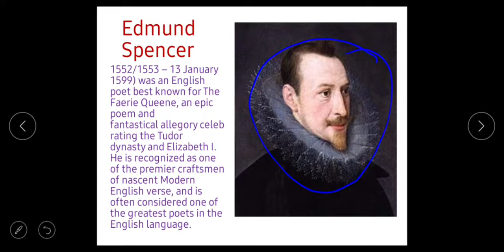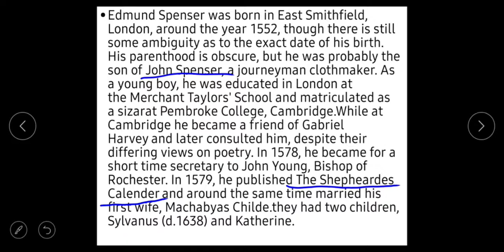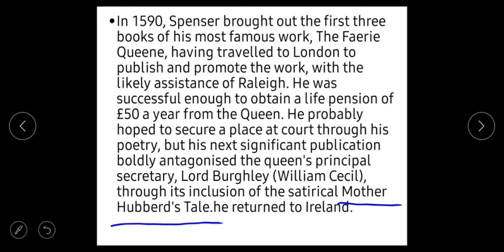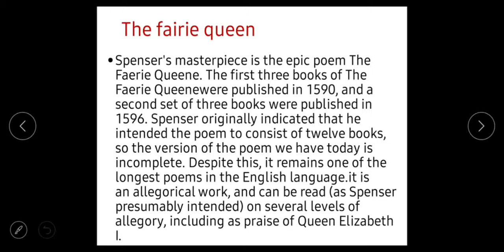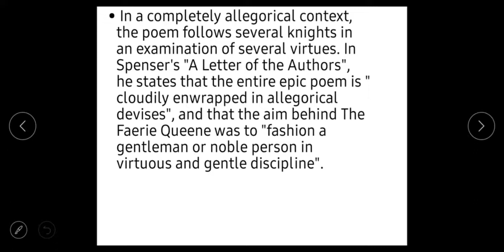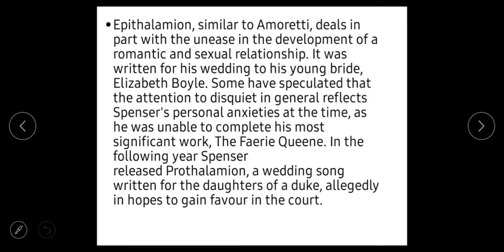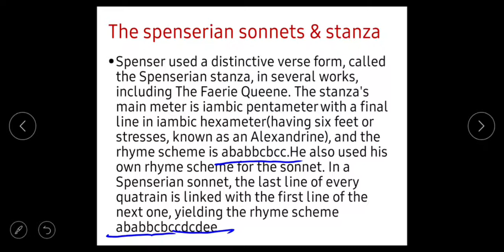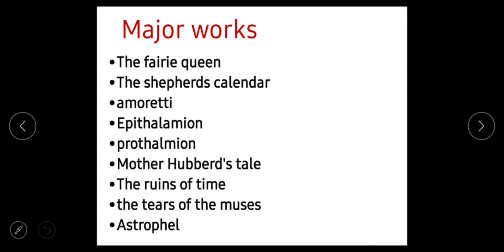Edmund Spencer|| important for nvs kvs dsssb up tgt pgt nta net ||English LITERATURE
In this video there are discussion about Edmund Spencer|| this topic us very important for nvs kvs dsssb up tgt pgt nta net ||English LITERATURE|

To join telegram @aakankshamishra